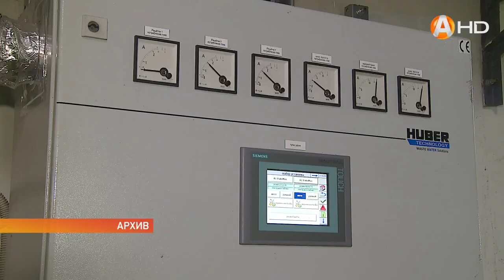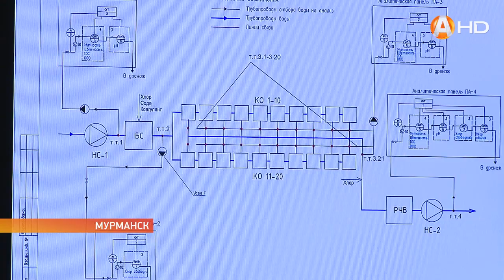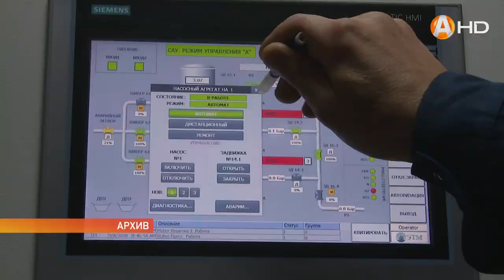В «Мурманскводоканале» начинается модернизация